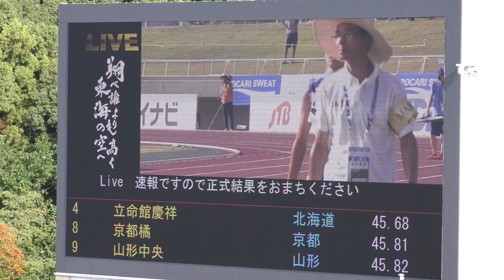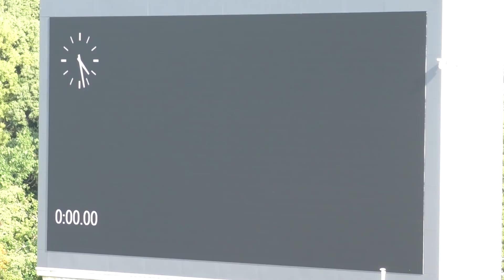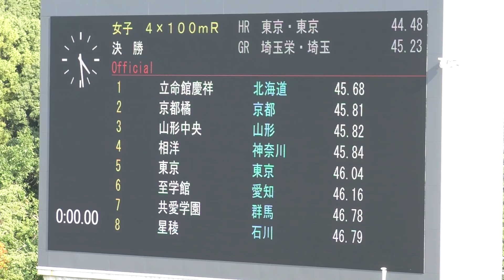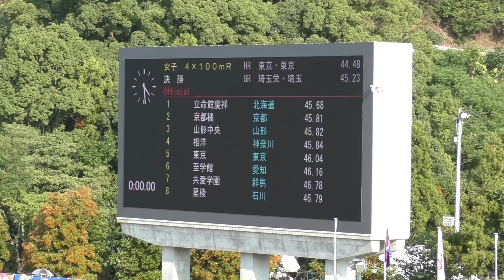H30 三重インターハイ 女子4x100mR 決勝